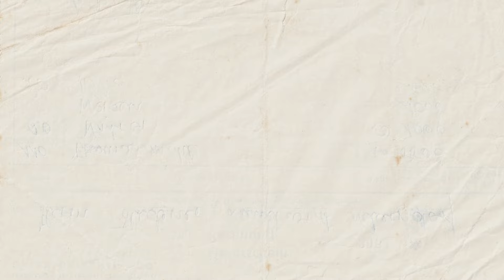Going No Contact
Join your host Gabby on this emotionally charged episode of Way Too Wifey, where we dive deep into the often challenging yet transformative journey of going "No Contact" after a breakup. Breakups are never easy, but sometimes the healthiest choice is to create space between you and your ex-partner.

In this episode, Gabby explores the psychological and emotional benefits of embracing the No Contact rule. Whether you're navigating the aftermath of a recent split or still grappling with the wounds of a past breakup, Gabby shares personal insights and expert advice on how going No Contact can empower you to heal, grow, and rediscover your sense of self.